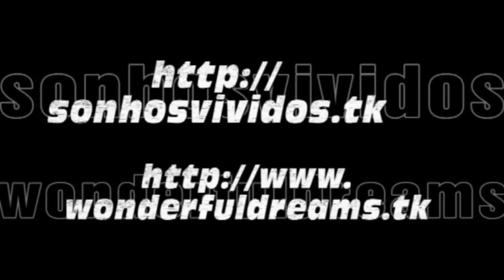Costa Luminosa - Honningsvåg and North Cape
Cruzeiro Costa Luminosa -- 20 Julho a 01 Agosto de 2010

Portos Escala: Amesterdão - Hellesylt/Geiranger - Honningsav - Tromso - Gravdal - Trondheim - Andalsnes - Bergen - Amesterdão

24/07/2010 -- Honningsvåg

Honningsvag é o ponto de partida privilegiado para o Cabo Norte que as populações antigas, exactamente como Finis Terrae em Portugal, acreditavam ser o fim do mundo conhecido e ponto de partida da viagem em direcção ao nada, ao mal, ao inferno.
 Na realidade Cabo Norte, apesar de suas condições climáticas nada hospitaleiras e vinculadas a um vento gélido que também com o sol varre cada ângulo de sua posição, constitui um ponto de referência obviamente muito fascinante. Foi um capitão inglês chamado Richard Chancellor que, em 1553, a procura de uma nova passagem pela China, descobriu e baptizou Cabo Norte. Na realidade a sua casualidade foi mais afortunada de sua falência geográfica porque mesmo sem encontrar um caminho para China, inaugurou um comércio notável com a costa russa de Mourmansk que o transformou em um homem riquíssimo.
 A estrada entre Honningsvag e Cabo Norte tem uma extensão de 34 km, que são percorridos em aproximadamente 45 minutos de viagem. Esta estrada é de uma beleza especial. Trata-se efectivamente do único passeio realmente polar na Europa. A estrada termina sobre um promontório rochoso que se joga a prumo no Oceano Artico a um altura de 307 m.: Cabo Norte.
 O coração de Cabo Norte é o seu Pavilhão, uma estrutura construída em 1988 que se chega depois de um sugestivo túnel subterrâneo de aproximadamente 75 metros de comprimento que desemboca no interior de uma grande gruta escavada na rocha, onde além de um bar encontra-se um terraço panorâmico sobre o Oceano Artico que oferece uma visão realmente impressionante.
 Além disso, o edifício hospeda serviços de vários géneros, bares e restaurantes, porém também uma capela, um cinema que projecta um filme sobre Cabo Norte e sobre as principais expedições aqui destinadas. Ao contrário, na parte externa do edifício encontra-se o globo, considerado o símbolo de Cabo Norte e sete esculturas no formato de grande medalhões chamados "As crianças da terra". As esculturas são obras de 7 crianças que em 1988, por convite do governo norueguês, passaram uma semana em Cabo Norte, com o objectivo de realizar uma obra destinada a transmitir as gerações futuras uma mensagem de alegria, paz, amizade e solidariedade.

Costa Luminosa Cruise -- 20 July to 01 August 2010

Ports: Amsterdam - Hellesylt/Geiranger - Honningsav - Tromso - Gravdal - Trondheim - Andalsnes - Bergen - Amsterdam

24/07/2010 -- Honningsvåg

The gateway to the North Cape, Honningsvag was in mediaeval times believed to lie on the edge of the world. The region is one of icy winds and the land of the midnight sun and offers the visitor spectacular landscapes and stunning views. The rocky promontory of North Cape was first discovered in 1553 by English captain Richard Chancellor while on an ultimately unsuccessful attempt to find a new passage to China. The captain, however, developed significant commerce on the Russian coast at Mourmansk and became very wealthy.
 In 1956 a road was constructed between Honningsvag and North Cape, heralding a period of substantial commerce for the region. North Cape is situated on Mageroy Island, which since 1998 has been connected to the mainland by a 7km tunnel. The road from Honningsvag to North Cape is 34km long and the 45-minute journey passes through beautiful Arctic landscape.
 The focal point for visitors to North Cape is the Pavilion, built in 1988, which through a 75-metre tunnel connects to a large cave dug out the rock where a terrace bar offers striking views over the Arctic Ocean. The Pavilion also has a number of restaurants and a cinema showing films about North Cape and various expeditions. Outside the Pavilion are the Globe, a symbol of North Cape, and a large sculpture in the shape of seven medallions. The sculpture, called Children of the Earth, is the work of seven youngsters who visited North Cape in 1988 and is meant to convey joy, peace, friendship and solidarity.